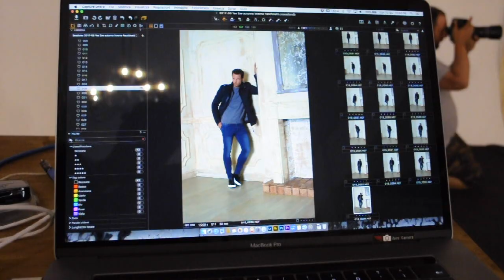Backstage YES•ZEE FW17 - The Beauty of Jeans